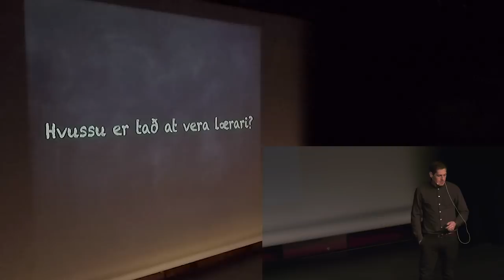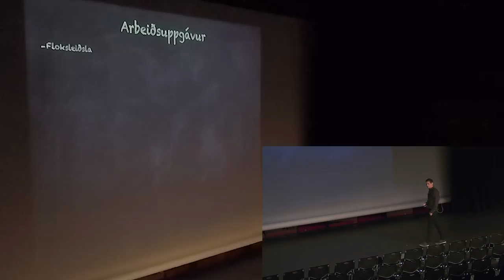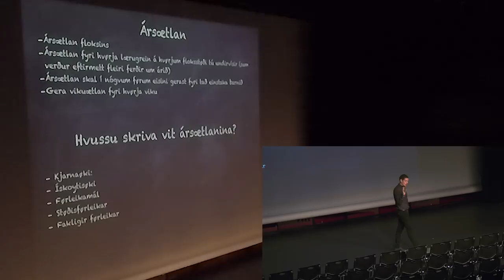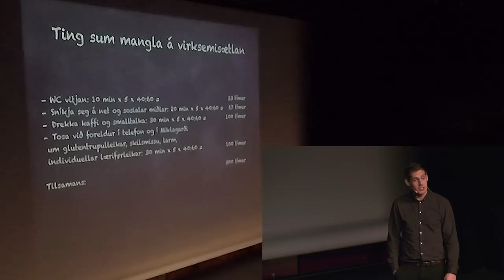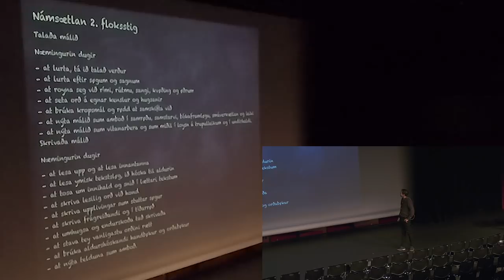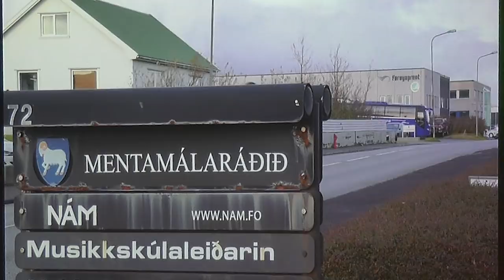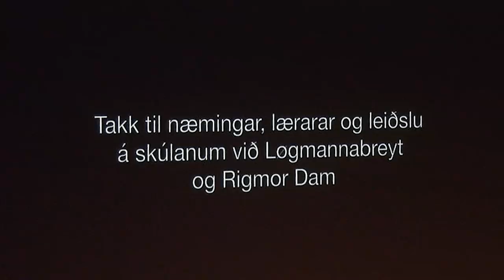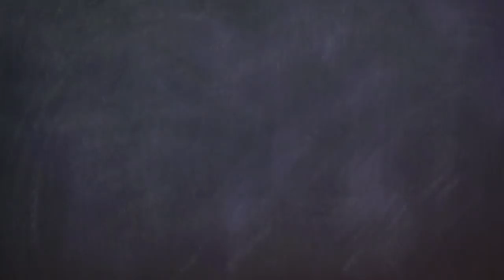Jákup Dahl - Undirhald